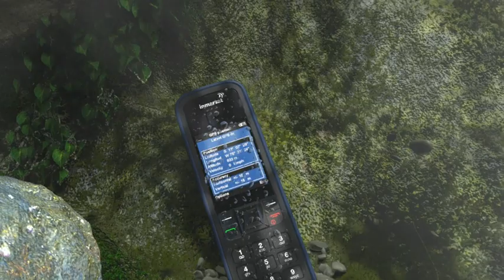IsatPhone Pro from Stratos - an Inmarsat Company